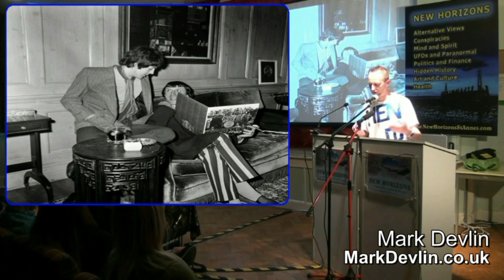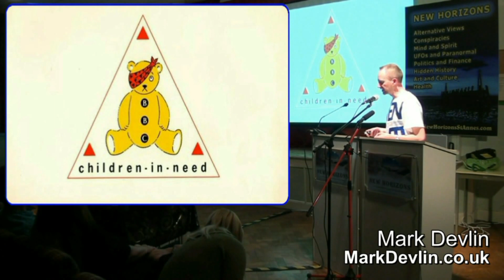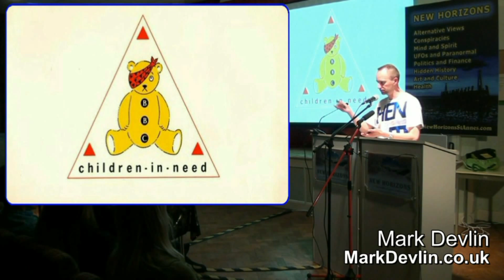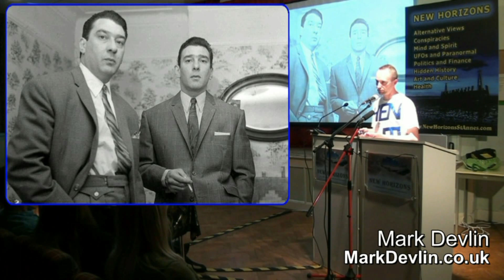The BBC... Savile, Satanism and Sexual Abuse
The links between the BBC, the Music industry, Satanism, Paedophilia and Sexual Abuse is now obvious to anyone who dares to question and dig into the murky world of the powers that feed us 'Entertainment'...

This video is a short clip from a recent mind-blowing presentation from Mark Devlin to New Horizons Saint Annes. To watch the full presentation

Mark Devlin's ground-breaking new book 'Musical Truth' is now available from Amazon: